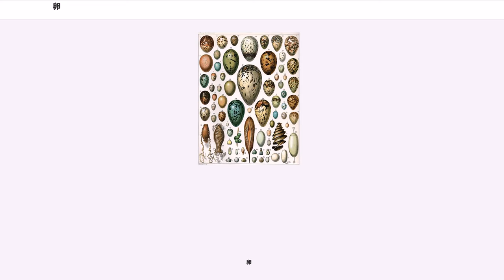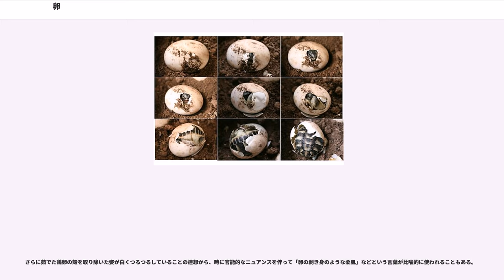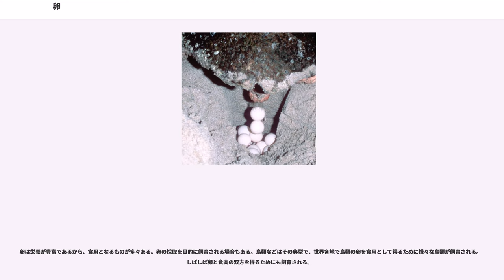卵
卵（たまご、らん）とは、動物のメスが未受精の卵細胞や、受精し胚発生が進行した状態で体外（外環境）へ産み出される雌性の生殖細胞と付属物の総称である。このため、生殖を目的として外部に放出(産卵)される卵は、その多くが周辺環境と内部を隔てる構造を持ち、幾らかでも恒常性を保つ機能を持つ。この保護機構は種により異なる。なお、卵細胞そのものを卵という場合もある。

大きさとしては、直径約100μm のウニの卵から、長径約 11cm のダチョウの卵まで、様々な卵が存在する。なお、卵黄自体は一つの細胞である。このため2000年代現在、確認されている世界最大の細胞は、ダチョウの卵の卵黄である。

体外に産み出される卵は、卵細胞、あるいは多少発生の進んだ胚と、それを包む構造からなり、場合によっては発生を支持する構造を内部に持っていたり、外部に囲いがあったりするものもある。また発生に消費されるエネルギーとして脂肪が蓄えられているものも多く、このため卵自体は他の生物にとって大変優れた食料ともなる（後述）。

多くの海産無脊椎動物の卵は、卵細胞の形で放出され、受精膜のみにつつまれて発生が進む。

爬虫類や昆虫など、陸上に産卵される卵は表面に膜を持つことで水分の蒸発を防ぐ。これにより乾燥した陸上での生活を可能にしている。また、は虫類は胚膜を形成し、これが陸上での胚の発生を支える。

鳥類や一部のカタツムリの卵は表面に炭酸カルシウムの殻（卵殻）をもち、内部を保護している。

多くの哺乳類は、受精卵は母親の胎内に留まり、そこで成長する胎生であるが、カモノハシ目のカモノハシやハリモグラは、弾力のある殻をもった卵を産む「卵生」の哺乳類である。

単独で産まれる卵もあるが、多数をまとめて産卵する場合もある。多数の卵を密着した塊とする場合、これを“卵塊”（らんかい）と呼ぶ。さらにそれを何らかの構造物で覆ってしまう場合もある。クモは糸で卵塊を包んで“卵嚢”（らんのう）とするし、ゴキブリやカマキリは分泌物で卵塊を覆う“卵鞘”（らんしょう）をつくる。カエルの中には樹上に“泡巣”（ほうすう）と呼ぶ泡で卵を覆って産む種もある。

卵は時に植物の種子と比較されるが，種子が最初から耐久的な構造を持つのに対して，卵はその場で発生を始めるものである。従って外力に対して頑丈ではないものが多いが、中には環境の変化に対して非常に大きな耐久性を持つ例もある。昆虫の卵には越冬を卵で行うものがある。ミジンコやアルテミア、カブトエビなどは耐久卵という特殊な卵を持ち、これは乾燥等、孵化後の外の環境が適さない場合は休眠状態を維持する。そのため、これらの動物は生息する水域が干上がっても、泥の中で生き延び、再び水が与えられると孵化する。カダヤシ目のノソブランキウスなどの卵には、ミジンコなどには及ばないものの同様の性質を有し、乾燥期を卵で乗り切るものがある。

雌親はその種ごとに独自の方法で、決まった場所に卵を産む。卵を放出することを産卵という。海産動物には、一見無作為に卵を放出するものも多いが、より多くの動物では、何らかの基盤上、あるいは腔所に卵を産み付ける。このような産卵場所や産卵にかかわる行動は、親による子の保護の一面を形成している。さらに、産卵後に卵を守る行動などを示すものもある。

雌親が一度に産む卵を一腹（ひとはら）という単位で数え、この卵の数を一腹卵数（クラッチサイズ）という。一般に、一腹卵数が大きいものは、個々の卵が小さく、小さいものは卵が大きい。これは卵の生存率と深く関わりがあると考えられ、r-K戦略説との関連で論議された。同様の問題は、雌親の産卵回数などに関しても議論がある。

卵という概念が確立したのは発生学においては実は非常に新しい。もちろん卵そのものは鳥や魚のそれとして古くから知られていたのだが、ほとんどのほ乳類は卵から生まれない。サメやエイにも胎生の種があり、それらも卵は見られない。逆に昆虫の蛹は卵と考えられていた。従って、すべての動物の発生の起源としての卵という見方はなかった。

ウイリアム・ハーベーは胎生の動物の発生を詳しく調べたが、卵を発見することは出来なかった。しかし、類推からそれらにも卵が存在することを確信し、「すべては卵から」との言葉を残している。これが現実的に確認されるのは、細胞説の成立後である。

卵は生命、復活の象徴として、しばしば取り上げられる。例えばキリスト教の祭日である復活祭では、鶏卵を色とりどりに塗った「イースター・エッグ」を作る風習がある。

また、卵には「未熟だけれどもこれから成長の...